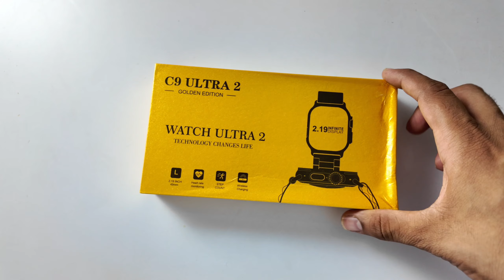C9 Ultra 2 | Golden Edition Smart Watch | Review & Unboxing